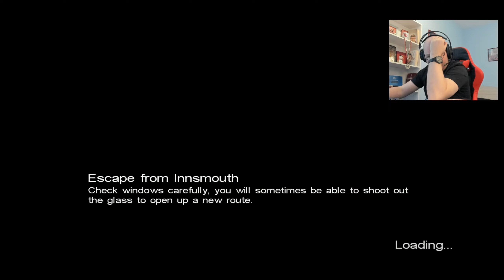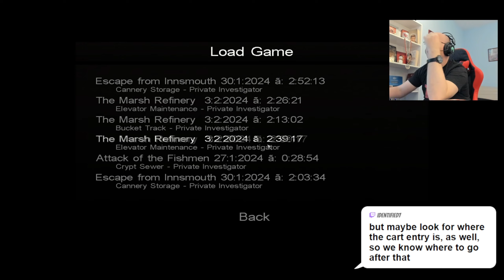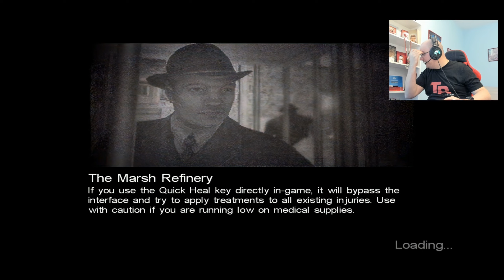Call of Cthulhu: Dark Corners of the Earth - Full Walkthrough, Ep. 13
One of my best viewers wanted me to play Call of Cthulhu: Dark Corners of the Earth - and here I am.

I have high hopes for the game as it was labeled as "legendary".

Let's see how good it is actually.